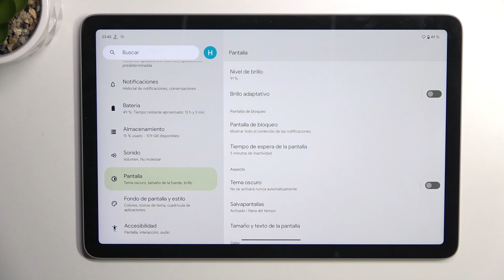Cómo cambiar el tiempo de espera de la pantalla en Google PIXEL Tab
¿Deseas ajustar el tiempo de espera de la pantalla en tu Google PIXEL Tab? En este video tutorial, te mostraré cómo cambiar esta configuración para personalizar la duración antes de que la pantalla se apague automáticamente. Aprenderás a acceder a la configuración de tu tablet, encontrar la opción de tiempo de espera y seleccionar el tiempo deseado, ya sea para prolongar o reducir el tiempo de inactividad antes de que la pantalla se apague. Así podrás adaptar el tiempo de espera según tus preferencias y necesidades. ¡No te pierdas este video y descubre cómo ajustar el tiempo de espera en tu Google PIXEL Tab!

¿Cómo cambiar el tiempo de espera en Google PIXEL Tab?
¿Dónde se encuentra la configuración de tiempo de espera en mi tablet Google PIXEL?
¿Cómo ajustar la duración antes de que la pantalla se apague automáticamente en mi Google PIXEL Tab?
¿Es posible prolongar el tiempo de espera en mi tablet para evitar que la pantalla se apague rápidamente?
¿Cómo reducir el tiempo de inactividad antes de que la pantalla se apague en Google PIXEL Tab?